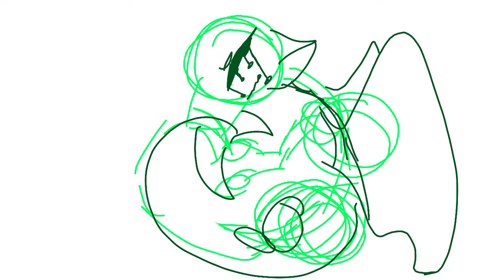Cricket speed paint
I was just experimenting with some new things and this is how it turned out